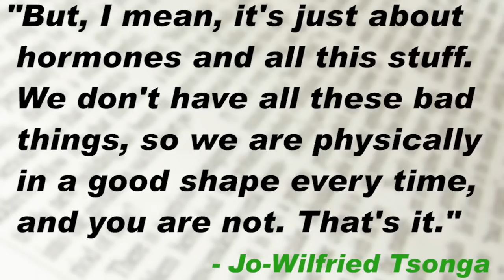Federer Drops F-Bomb as the Azarenka Controversy Continues at the Australian Open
Tennis Now's Blair Henley details Andy Murray's tense win over Roger Federer in the Australian Open semifinals. Also, learn what got Jo-Wilfried Tsonga in some hot water with the ladies, and give us your opinion on the Azarenka "medical timeout" controversy.